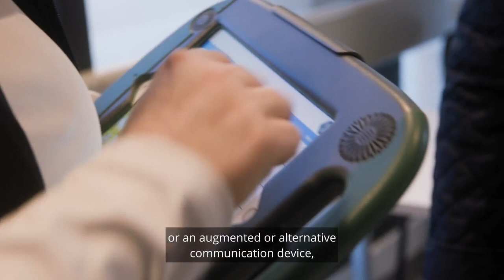Communication Pearls When Caring for an IDD Patient | Cooper University Health Care IDD Program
Cooper clinical leaders emphasize the use of visual aids, active listening, and positive language to enhance communication and build rapport with patients with IDD. The video also highlights the significance of patience, empathy, and respect in fostering meaningful connections with individuals with intellectual disabilities.